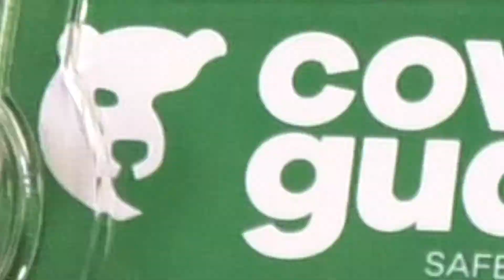Coverguard MISTI (5MIJ050 és 5MIB050)